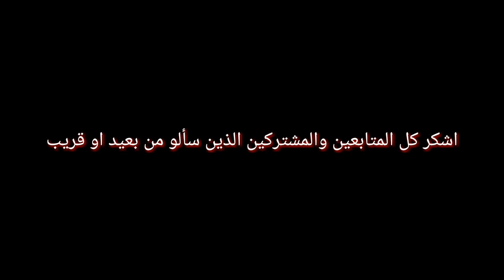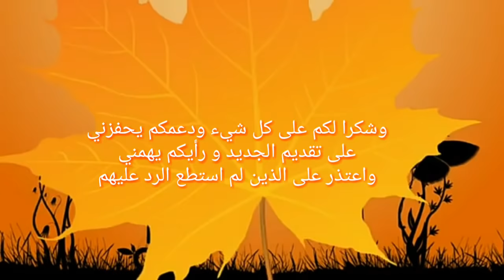خروج ام غالم من المستشفى ونجاح العملية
خروج ام غالم من المستشفى

gateau
oum walid 2018
oum walid gateau
oum walid